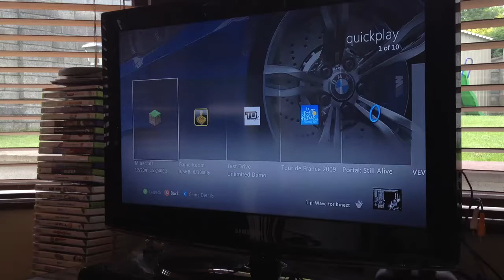Problem with minecraft on Xbox 360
My young lad is having a problem where when he tries to load a saved game and play it offline, when he goes to change the difficulty level it just freezes up.

Has anyone else encountered this problem and if so, is there a fix for it?